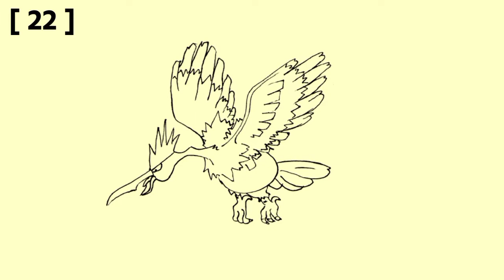How To Draw Fearow | Pikémon no 22 | Generation 1